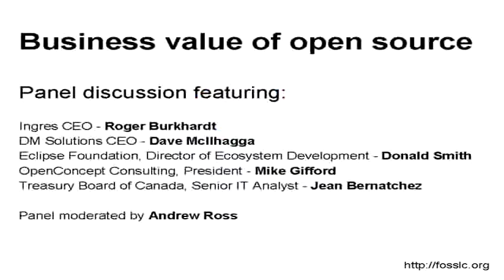Is open source well or ill suited to education?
Open source has been accused of being anti-capitalist, the savior of government, a way of restarting a failing economy, a way of breaking vendor lock-in, and a way of saving money in a down economy. This panel discussion brings together industry, government, and community to discuss these themes. This video discusses whether open source is well suited for education.